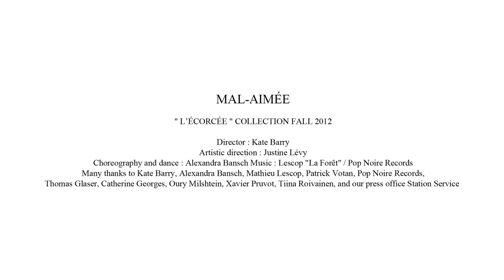MAL-AIMÉE FW2012 FILM CAMPAIGN "L'ÉCORCÉE" (short version)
DIRECTOR : KATE BARRY
ARTISTIC DIRECTION : JUSTINE LÉVY
DANCE : ALEXANDRA BANSCH